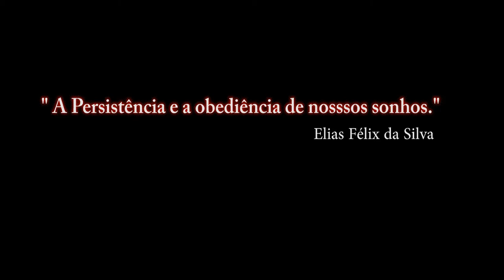DCS:WORD_AV-8B_TESTE GRAFICOS_NEVADA_ PT-BR